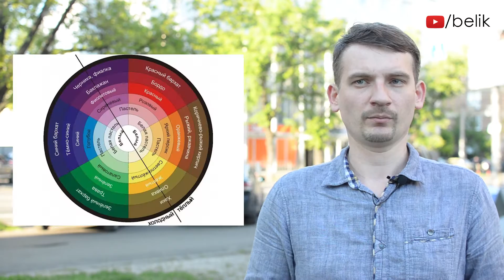Дизайн дома своими руками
Как создать дизайн дома своими руками? Меблируя дачный дом своими руками нужно учесть немало проблем. Разрабатывая интерьер своими руками нужно немного информации, ее вам и предоставим. Попробуйте создать дизайн дома своими руками и вы больше никогда не захотите этого делать самостоятельно. Даже дачный дом своими руками сложнее сделать, чем обратится к дизайнеру.  Не пробуйте сделать интерьер своими руками, это дорого и глупо.

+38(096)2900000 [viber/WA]